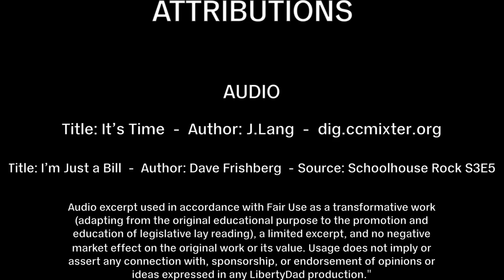S2E26 (61) - Memorial Day Remembrance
DL shares his thoughts on Memorial Day as a libertarian and a veteran.
He also has a small announcement about some developments to the show.

Bill Review:

No Bill Review in light of the announcement.